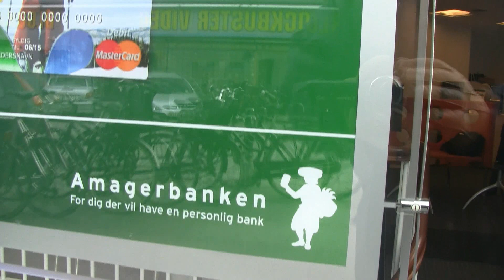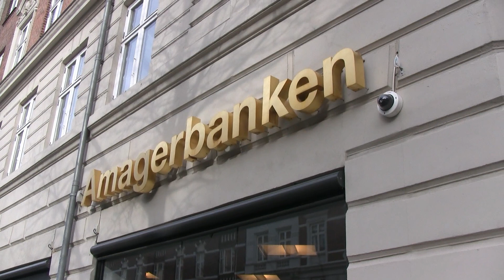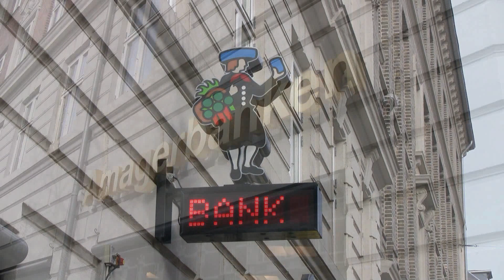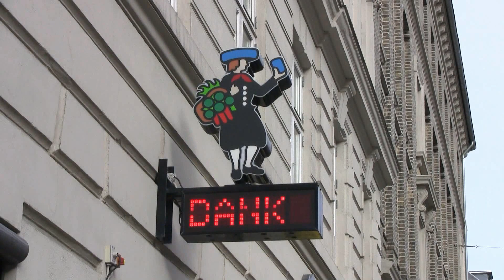Amagerbanken under konkurs - Informationsmøde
Karsten Ree fortæller om sine oplevelser på informationsmødet den 15. februaR 2011